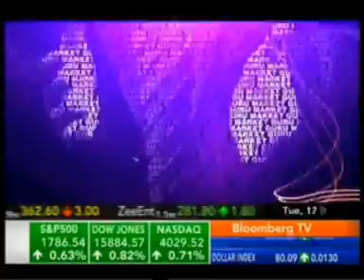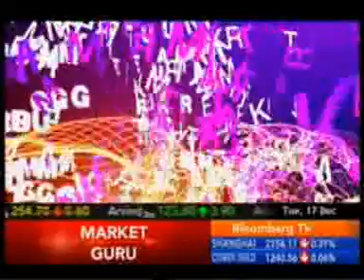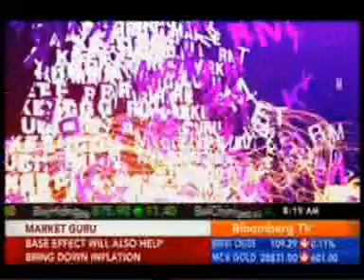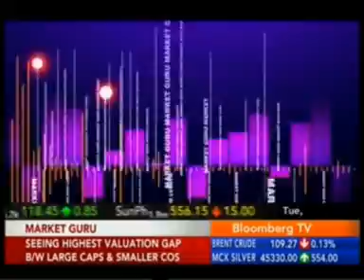Mr. Navneet Munot - CIO, SBI MF on Bloomberg TV in the special program - 19th Dec 2013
Watch Mr. Navneet Munot, CIO, SBI Mutual Fund, shares his views on current market scenario and 2014 market outlook in an exclusive interview with Bloomberg TV in a special show - "Market Guru".